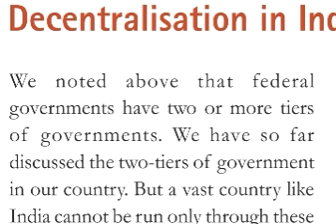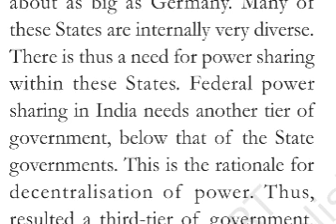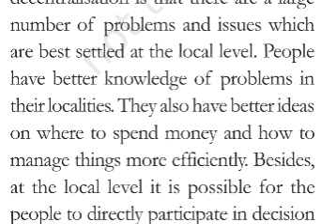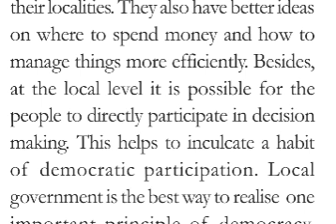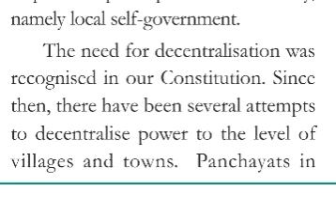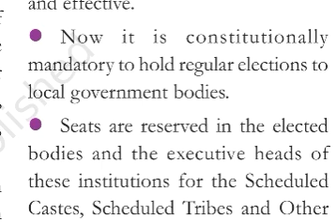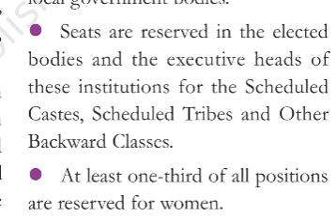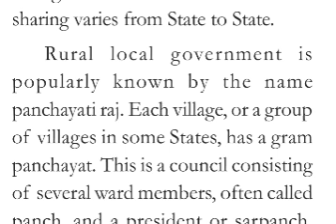Decentralisation in India / Federalism chapter 2/class 10th/civics/